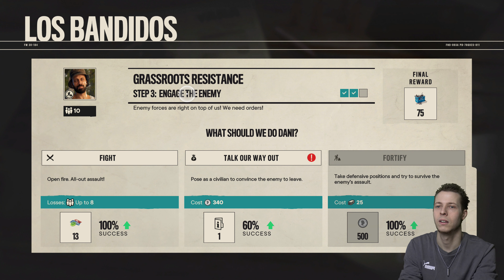Far Cry 6 Gameplay (PS5) Part 24 - The Beautiful Karlito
Far Cry 6 Gameplay PS5. Today we break into a Museum and free a gorgeous tank for captivity. El Tigre will be pleased.

Welcome to Yara, a tropical paradise frozen in time. Far Cry 6 thrusts players into the adrenaline-filled world of a modern-day guerrilla revolution. As dictator of Yara, Antón Castillo is intent on restoring his nation back to its former glory by any means, with his son, Diego, dutifully at his side. Become a guerrilla fighter and burn their regime to the ground.